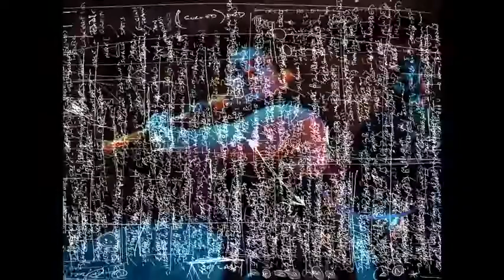Boom Boom original song /yo yo Honey Singh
boom boom original song /yo yo Honey Singh o